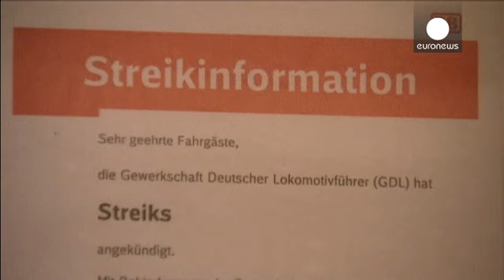إضراب عمال سكك الحديد في ألمانيا إلى غاية يوم الاثنين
عمال قطاع النقل بالقطارات في ألمانيا يشنون إضرابا يدوم إلى غاية يوم الاثنين بعد أن فشلت المفاوضات بين النقابات والإدارة.

هذه الحركة الاجتماعية تتزامن مع موعد عطلة الخريف وتُسَبِّبُ اختلالا كبيرا في حركة النقل مثيرةً استياء المسافرين.

أحدهم قال:

"بسبب الإضراب، يتعين عليَّ أن أنتظر يومين قبل أن يأتي قطار آخر".

وبالنسبة لمسافرة أخرى، "هذا ليس بالأمر الجيد، لا سيما وأن إعلان الإضراب جاء متأخرا قبيل نهاية الأسبوع. جئت إلى مدينة كولونيا للذهاب إلى دْويسبورغ لأعود بعدها إلى فرانكفورت. هذا غير ممكن…